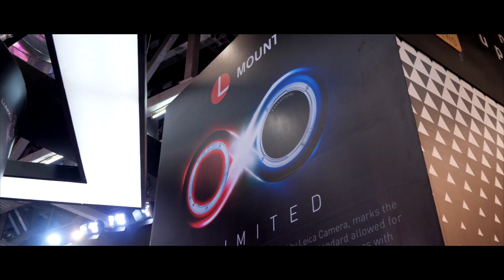Panasonic S series launch video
Launch video of the S series of cameras for Panasonic.
Created by: Shoot Junction